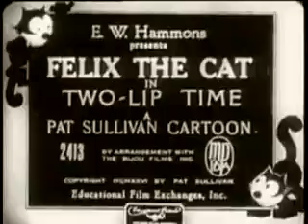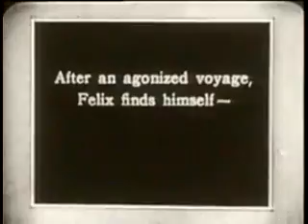Felix The Cat Two Lip Time 1926 Animation, Short, Comedy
Felix chases a mouse onto a ship, gets seasick, and eventually finds himself in Holland. He flirts with a local Dutch girl and angers a local man who hits him in the head with a wooden shoe. He makes a deal with another man for a dish of milk in exchange for watering the man's plants, but Felix accidentally puts gin into the watering can and gets the plants drunk.